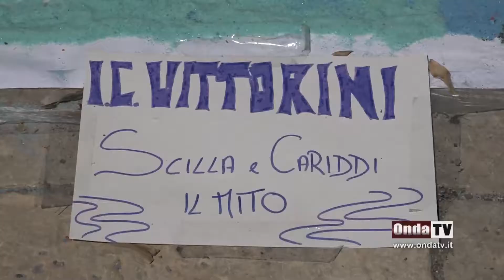Messina, scuole in piazza per Zancle in fiore